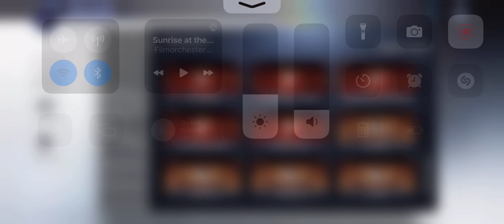Revelations of Dust ch.26 Remnants of Dust